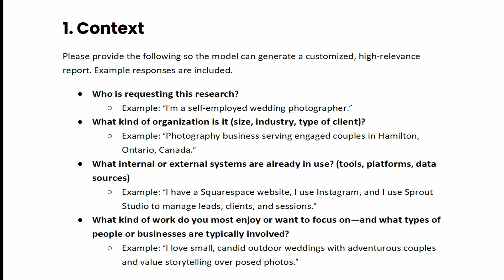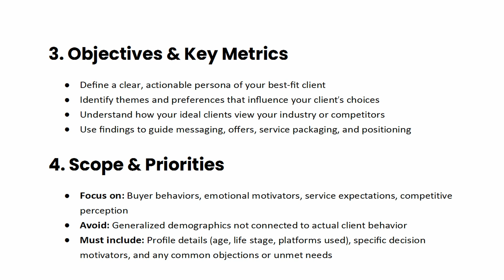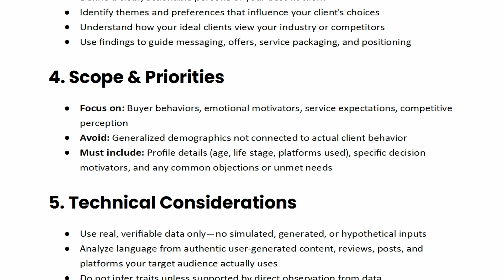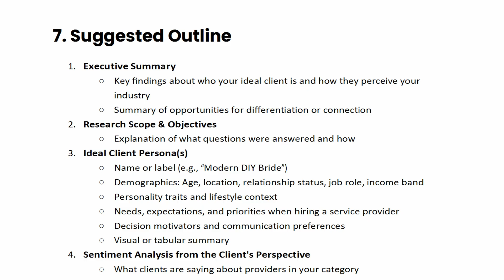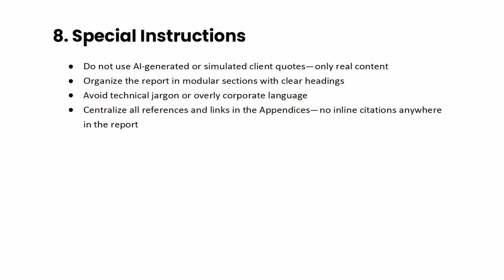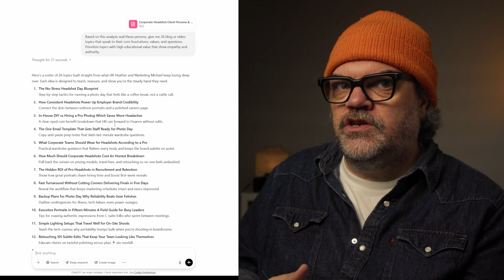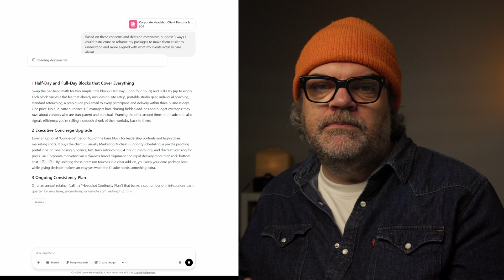This Will Fix Your Biggest Marketing Mistake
Most creatives sink hours into marketing tasks they detest, trawling forums, guessing at customer profiles, second-guessing every headline. I used to be one of them. Then I found a way to turn that drudgery into insight so fast it felt like cheating.

In this episode I break down a line-by-line ChatGPT prompt that builds razor-sharp client personas and extracts real-world sentiment from reviews, forums, and social feeds. You’ll see exactly how to customize it, where to deploy the results, and why it can save you thousands on traditional market research. Hit play and steal the system.

I believe I got the initial structure for this prompt from the Marketing Against the Grain podcast. Not sure but check out their podcast anyway. @MATGpod

Photo Gear:
+ My Camera
+ Workhorse Lens
+ Portrait Lens
+ Backup Cam

Video Gear:
+ Primary Lens
+ B-Roll Lens
+ Desk Camera
+ Video Light
+ Boom Microphone
+ Vlog Microphone
+ Desk Microphone
+ Boom Arm

00:00 Intro
01:34 What this Prompt Does
04:15 Prompt Breakdown
09:12 Examples in Action

If you have a YouTube channel, I HIGHLY recommend installing TubeBuddy. You can get immediate benefits from TubeBuddy. I use it to help this channel grow.

SEND THINGS HERE:
Kevin Patrick Robbins
RPO Blakely
Hamilton, ON, L8M 0A3